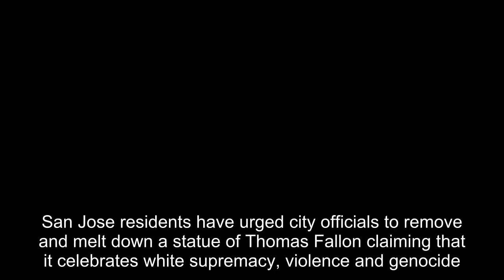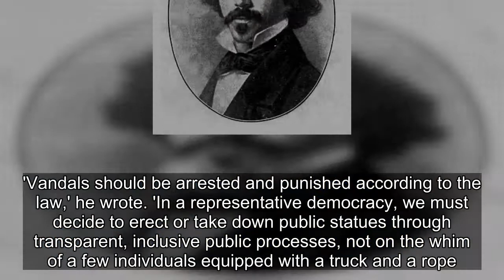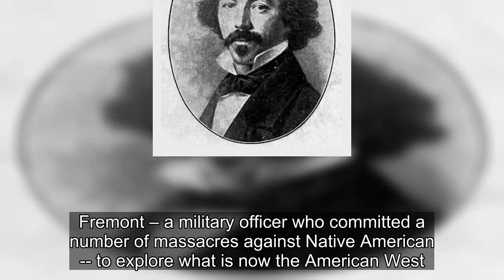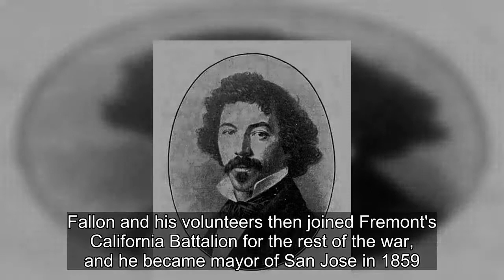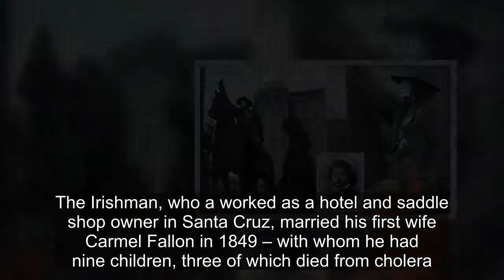San Jose residents urge city to melt down Thomas Fallon statue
San Jose residents have urged city officials to remove and melt down a statue of Thomas Fallon claiming that it celebrates white supremacy, violence and genocide.Nearly 150 people attended the virtual public forum this week to demand officials remove the statue of the city's 10th mayor, KNTV reported.All but one of the attendees openly agreed to its removal, according to the outlet.    San Jose Mayor Sam Liccardo, not pictured, has since called for the removal of the controversial statue   The statue of Thomas Fallon, pictured, was previously vandalized during Black Lives Matter protests   The statue was commissioned in 1988 to memorialize Fallon planting of the American flag in the city in 1846'Since when do losers of laws make the rules? You're erasing history,' said the lone dissident.San Jose Mayor Sam Liccardo has since called for the removal of the controversial statue, he announced in a blog post.   Share this article   Share   'For the third time in three decades, debate over the Thomas Fallon Statue has reopened old wounds and deepened divides. I am calling for the commencement of the City's standard process to remove the Fallon Statue,' Liccardo wrote.'At the conclusion of that public process — barring some startling and dramatic change in the facts — I'll support the removal of the statue. It's time to move on.'   Thomas Fallon served as the 10th mayor of San JoseLiccardo noted that the decision does not 'vindicate any acts of vandalism against this or any other public property' after the statue was previously defaced by Black Lives Matter protesters.'Vandals should be arrested and punished according to the law,' he wrote. 'In a representative democracy, we must decide to erect or take down public statues through transparent, inclusive public processes, not on the whim of a few individuals equipped with a truck and a rope.'During the Mexican-American war, before California was a part of the United States, Thomas Fallon raised a group of 22 volunteers and appointed himself captain. Fallon's force crossed captured what is now San Jose on July 11, 1846 and planted an American flag in the city on July 14. The statue was commissioned in 1988 to memorialize the planting of the American flag. However, Fallon was 'known to dislocate residents, abuse, lynch, and slaughter Mexicans,' reads a Change.org petition launched to remove the statue. Who was Thomas Fallon and why is he considered controversial?    Thomas Fallon, born in Ireland in 1825, joined the 1845 third expedition led by John C. Fremont – a military officer who committed a number of massacres against Native American -- to explore what is now the American West.The War Department tasked Frémont with surveying mountainous areas including the central Rockies and the Sierra Nevada and to turn his scientific expedition into a military force if war started with Mexico.Fallon chose to stay in Santa Cruz after visiting the area with the expedition amid the brink of the Mexican-American War.W